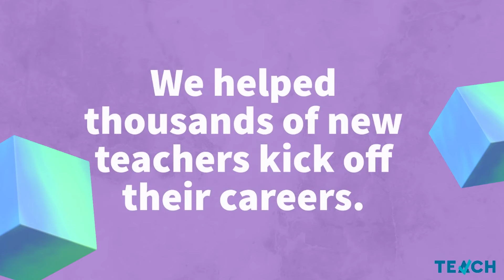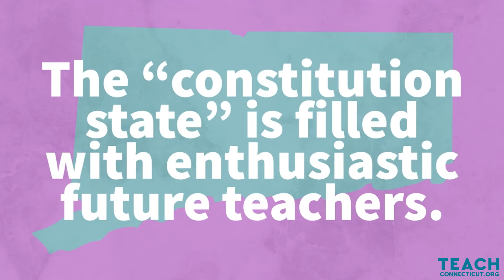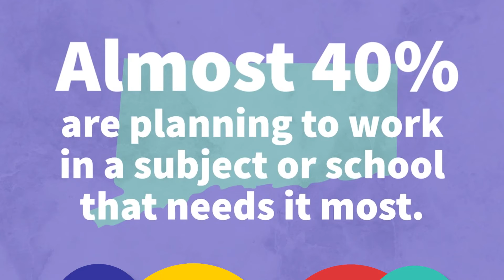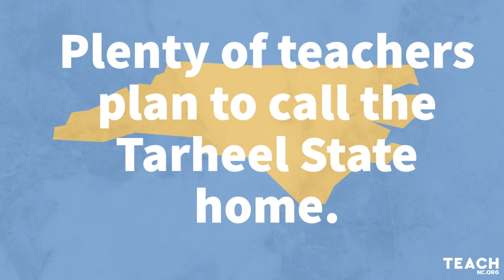TEACH 2021 unwrapped!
If you want to teach, we'll make it easier. TEACH is nonprofit dedicated to providing free resources and support to those who want to teach and shape the future.

In 2021, we saw more than 250,000 visitors use our resources. 3,500 new teachers applied to a teaching program through TEACH.